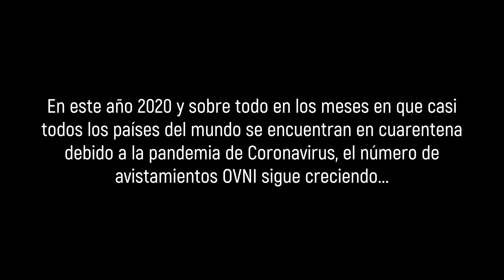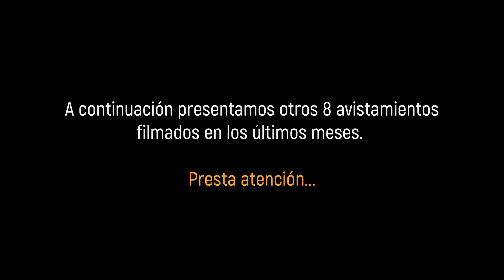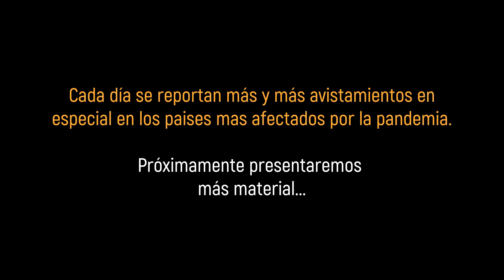OVNIS Avistamientos 2020 - Segunda Parte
Mas filmaciones de OVNIS en distintos países en los últimos meses.